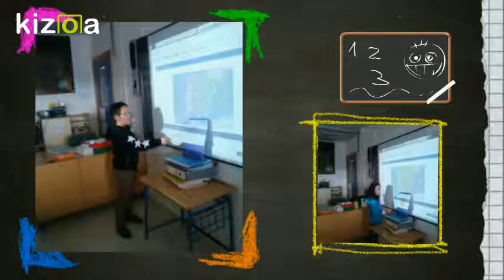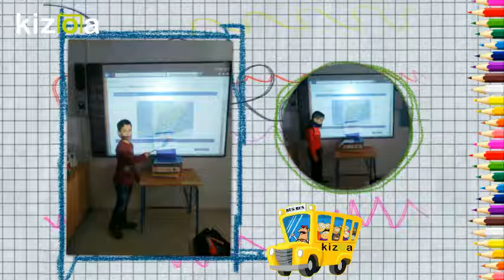Kizoa Editar Videos - Movie Maker: El tiempo 3º de primaria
Durante la semana pasada, los alumnos y alumnas de 3º de primaria estuvieron trabajando sobre el clima y el tiempo atmosférico y realizaron una actividad oral en la que le indicaban a sus compañeros y compañeras el tiempo en cada lugar de España. A continuación os dejamos con un vídeo en el que los podréis ver como si fueran unos auténticos presentadores/as del tiempo.